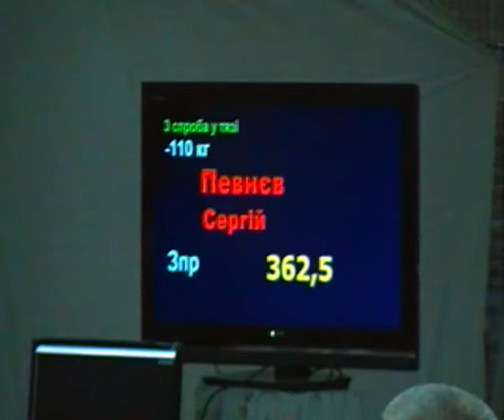Сергей Певнев, тяга 362,5 кг, ЧУ 2010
Рекорд Украины в сумме 1052,5 кг (400+290+362,5)
весовая категория до 110 кг, Чемпионат Украины по пауэрлифтингу IPF, 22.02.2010, г. Харьков